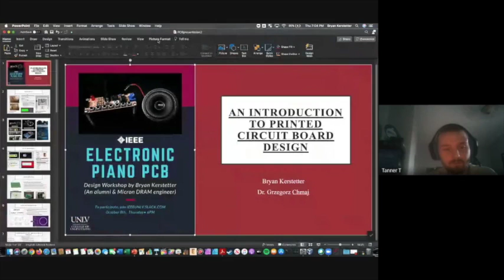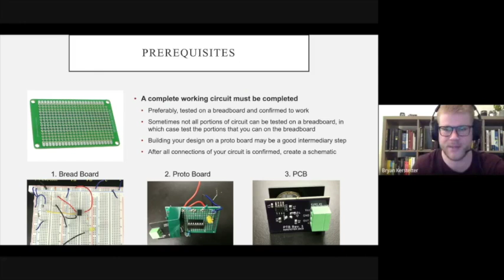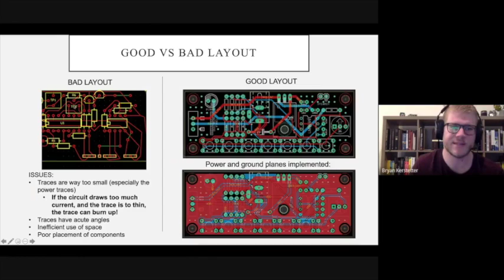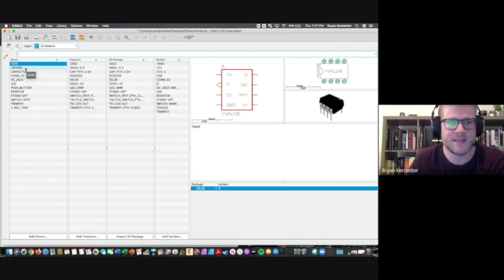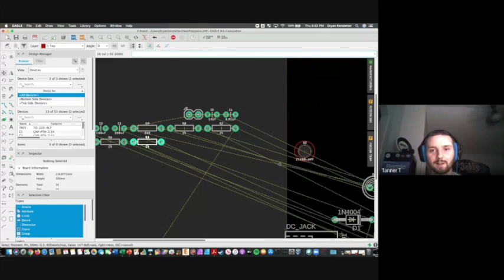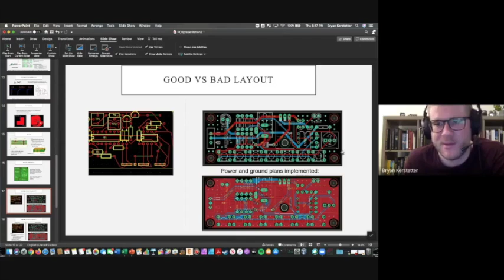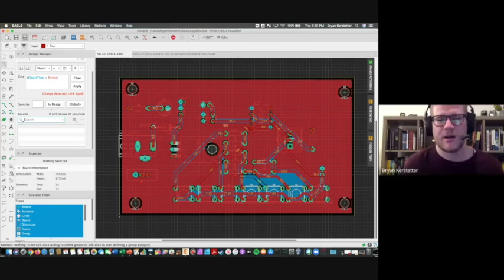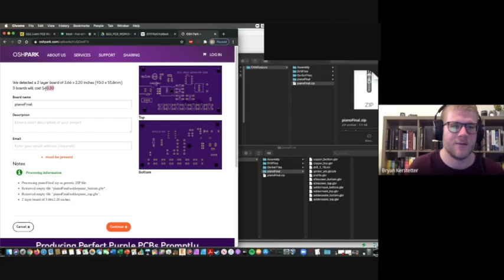IEEE UNLV Electronic Piano PCB Workshop Fall 2020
This event was held online in Google Meet.
The event was on October 8th, 2020.
Thanks to those who came, and here is to those who couldn't!